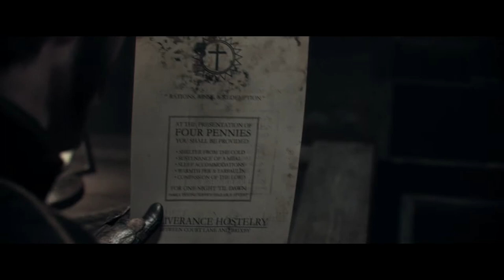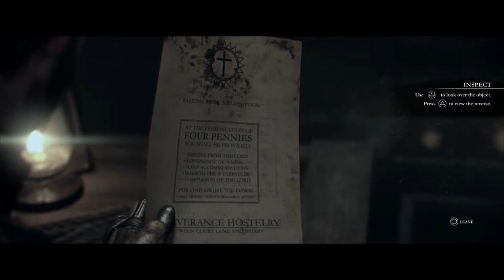the order 1886 playthrough part 3: ambush in whitechapel.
so weve managed to trace the rebels to the district famous for the jack the ripper killings. i wonder if were going to meet that monster aswell at some point?